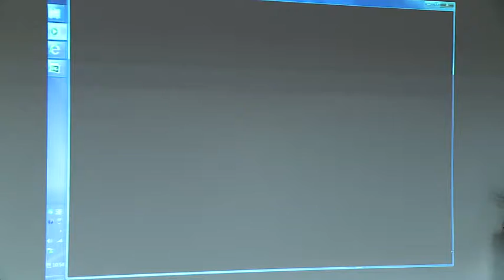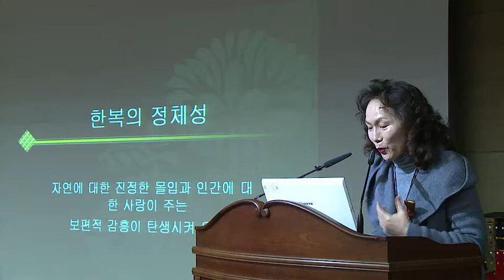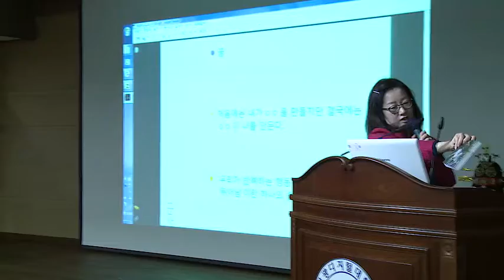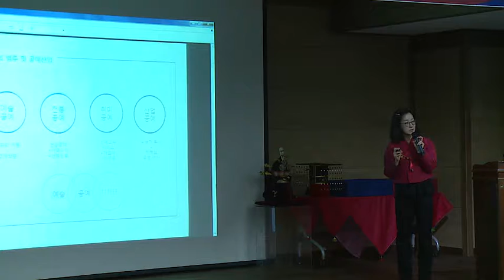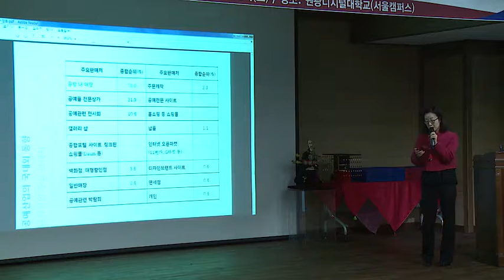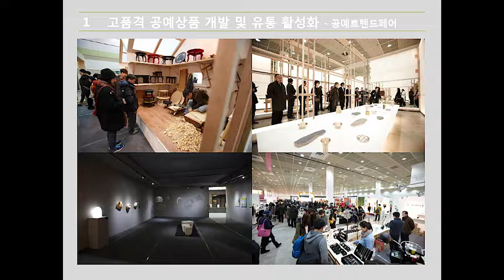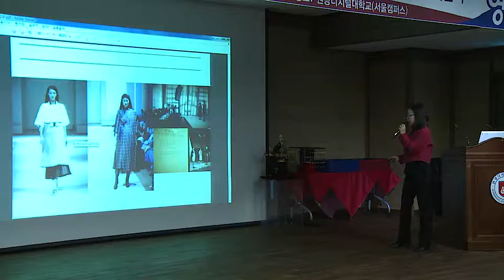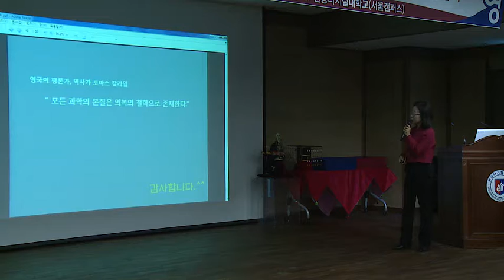[원광디지털대학교] 한국복식과학학과 10주년 기념 특강 1부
▲김혜순 교수(김혜순한복 대표, 원광디지털대학교 한국복식과학학과 외래교수) - '한복의 문화적 가치와 현대적 정체성'
▲서정화(한국공예디자인 문화 진흥원 사무처 경영지원 팀장) - '섬유공예산업의 국내외 동향 및 우리의 과제'